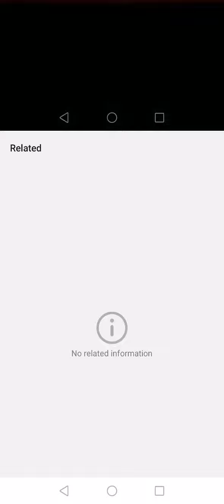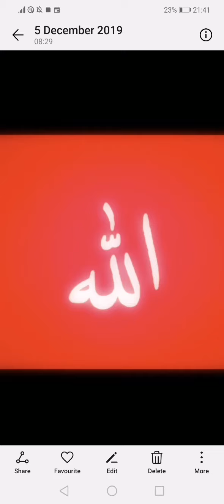Happy Muslim Podcast 2. Search for the truth.